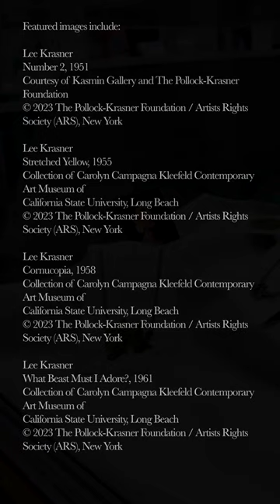Lee Krasner: A Through Line (ft. at the Carolyn Campagna Kleefeld Contemporary Art Museum)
Here’s a sneak peek at the Kleefeld's main gallery exhibition, Lee Krasner: A Through Line.

Plan your visit to CSULB’s acclaimed contemporary art museum, and learn more, at: CSULB.edu/museum